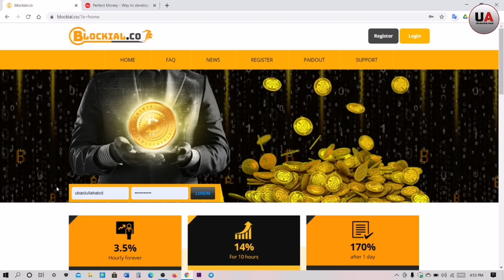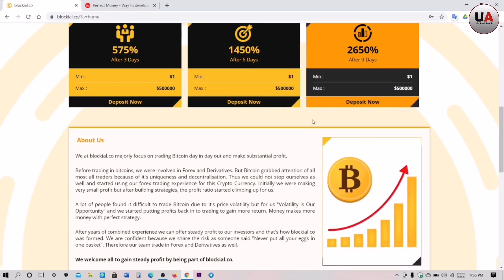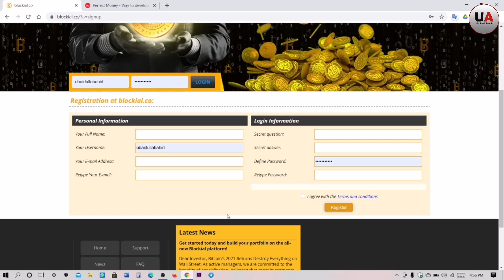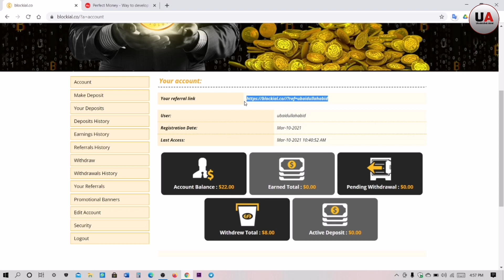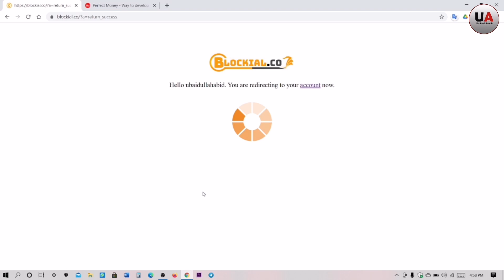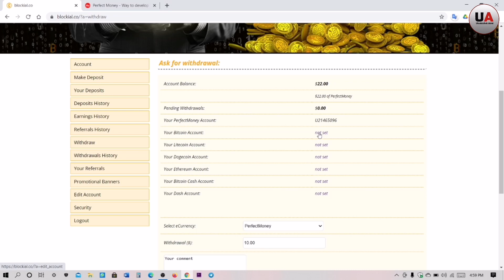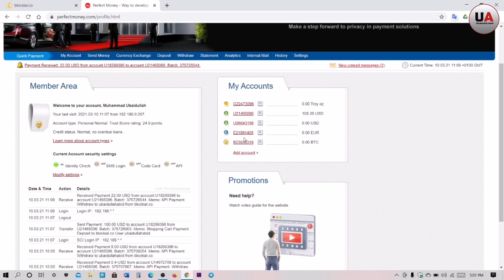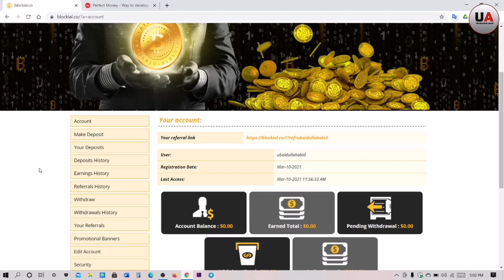Blockial Hourly Paying Earning Website Review | blockial.co Payment Proof | Earn money online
Blockial Earning Website Review | blockial.co Payment Proof | Earn money online | Make money online | Ubaidullah Abid